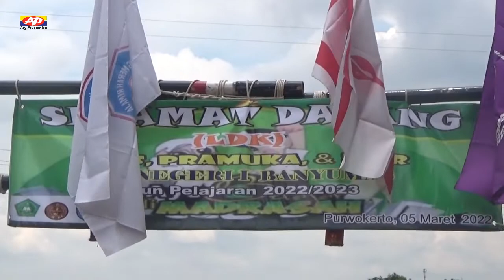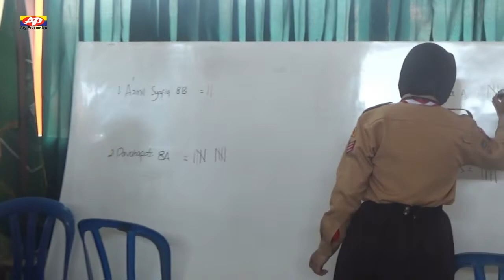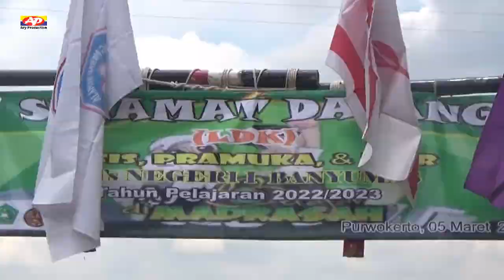Full Moment Terindah LDK Pramuka, OSIS dan PMR MTs Negeri 1 Banyumas